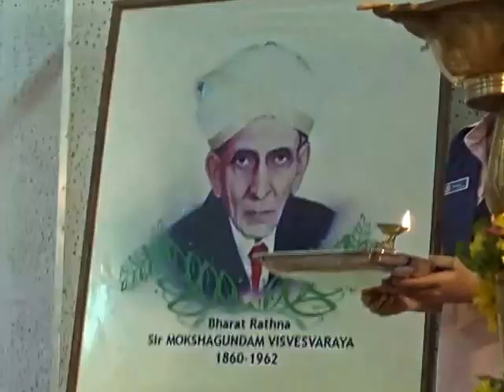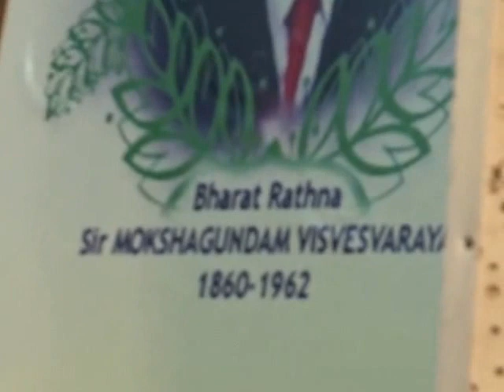Shri ArunBarokaIAS ChiefGuest IEIA&NSC celebrates 48thErs’DayEdweepNews3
Shri.Arun –Baroka-IAS-Principal Secretary (PWD) A&N Admn-Chief-Guest-Institue of Engineers (India)Andaman & Nicobar State Centre -celebrates-48thEngineers’Day – conferred “Best Engineer 2015 Award ‘ -T he Project Director ASTRA, DRDO, Er. Sankaran Venugopal, graced Guest of Honour, Chairman Er.T.N.Krishnamoorthy  Dy.CE welcomed the gathering and Er.Usha Honorary Sec. reported brief about the annual activities of IE.(india) A&N Statae Centre.(Please visit more information to-morrow AM Publicataions)